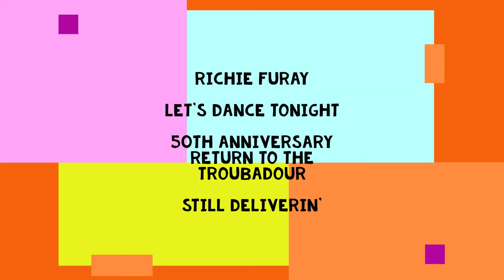Richie Furay / Let's Dance Tonight (Official Music Video)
Richie Furay returned to the Troubadour in November 2018, 50 years after Poco debuted in November 1968 at this historic venue.  Richie performed 2 sets, Still Deliverin' which is Set 1 consisting of a retrospective of Richie's career, and  Deliverin Again which is Set 2, the Poco DeLIVErin’ album in its entirety.
Here’s POCO's from  Let's Dance Tonight from Set 1 of the 50th Anniversary Return To The Troubadour.